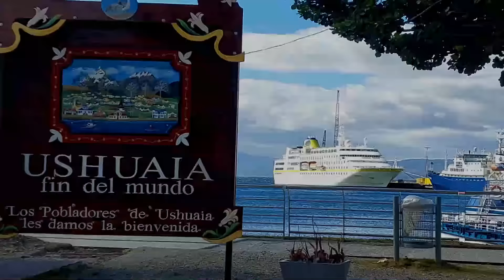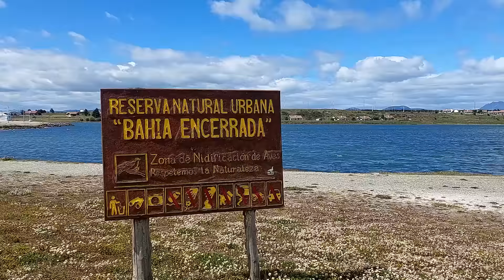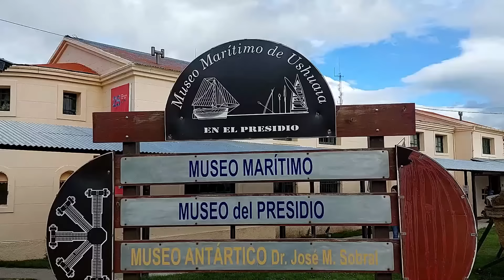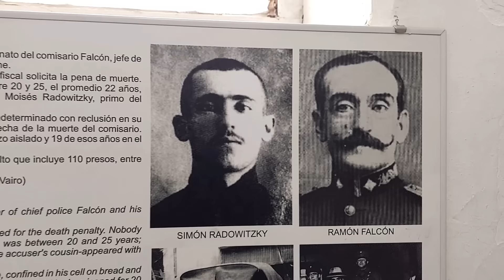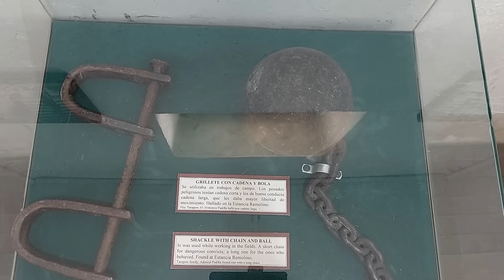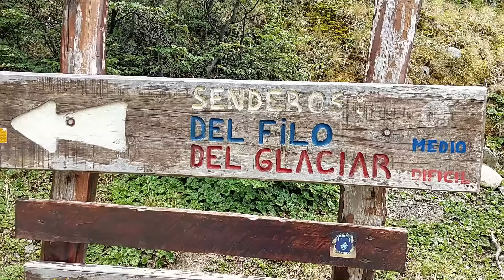Ushuaia El fin del mundo o el comienzo de todo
Episodio 16
Llegue al fin del mundo!!!
En este episodio caminaremos sobre un glaciar (el glaciar Martial), ⛰visitaremos la cascada🗻 Velo de la Novia donde les contare su leyenda.
También recorreremos la costanera con sus imponentes cruceros y las avenidas principales de la ciudad.⛪
Y entraremos en la cárcel mas famosa de Argentina, la cárcel del fin del mundo.
Este es el primer video de una trilogía que nos permitirá conocer en gran medida esta hermosa ciudad y sus alrededores.🌈